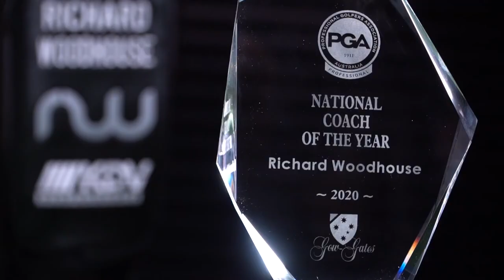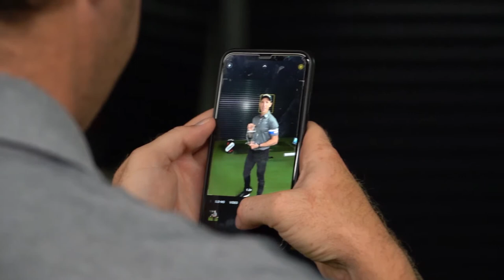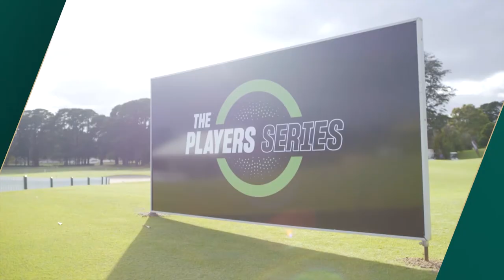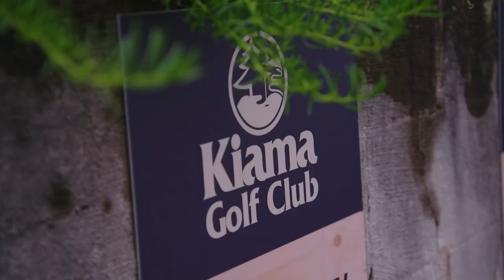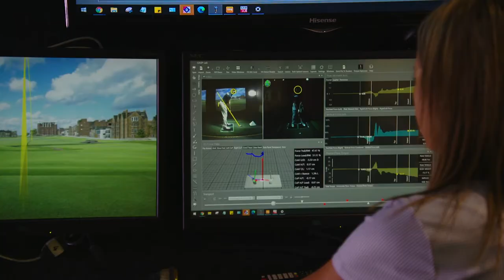2020 Greg Norman Medal Awards